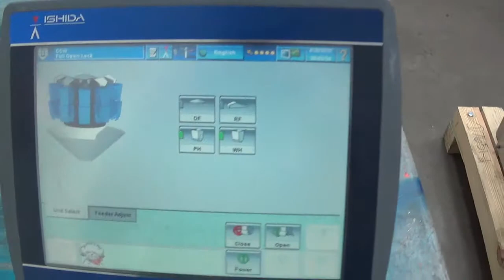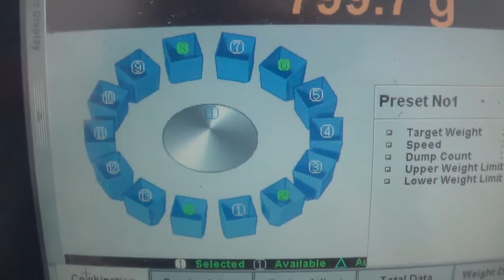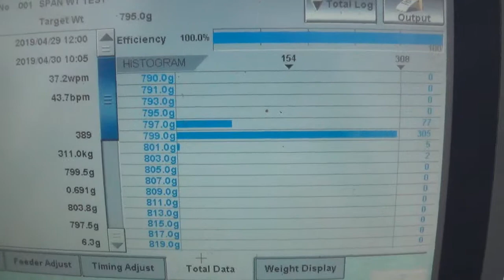Ishida 14 Head CCW-R-214W-1S/15-WP Scale SIGMA Equipment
This is a functional video of an Ishida 14 Head CCW-R-214W-1S/15-WP Scale. for more available equipment.